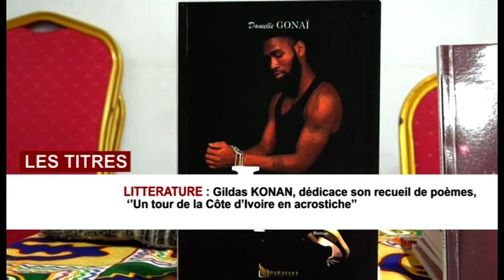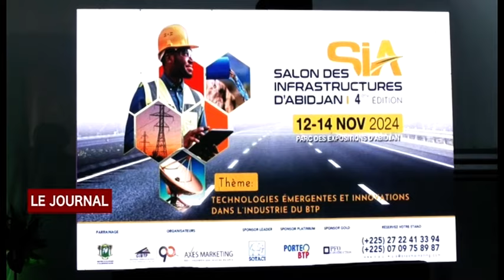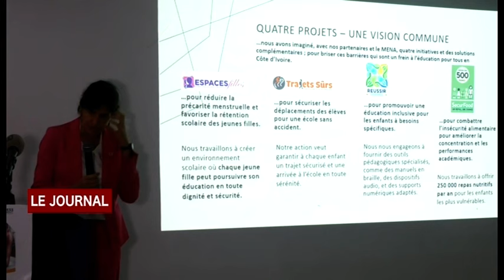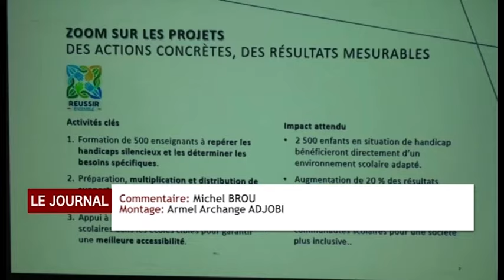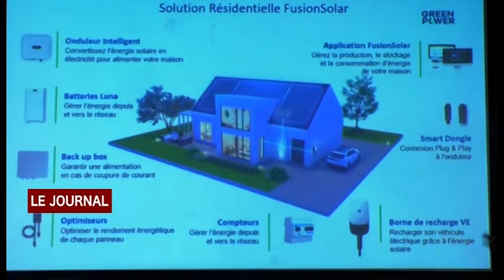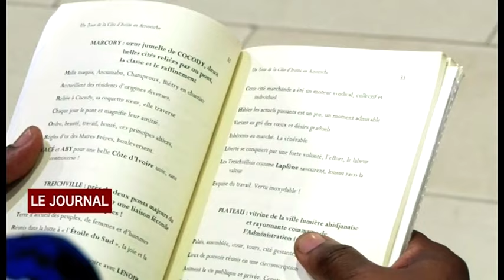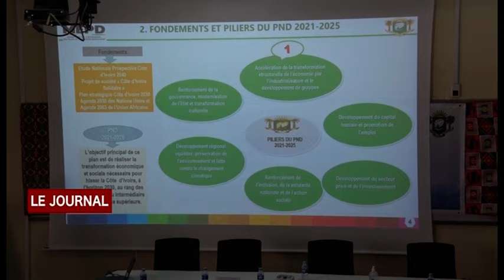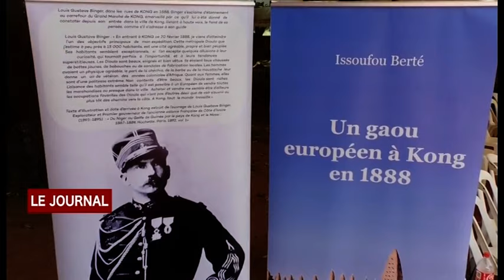JT DU VENDREDI 15/11/2024